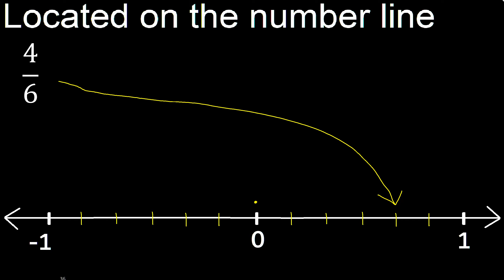Located 4/6 on the number line , locate fractions on the number line . represented